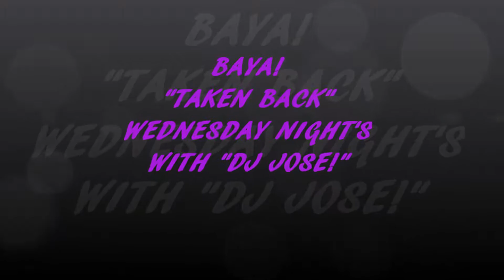BAYA! "TAKEN BACK!" WEDNESDAY NIGHT'S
OLD SCHOOL HIP HOP WITH DJ JOSE!